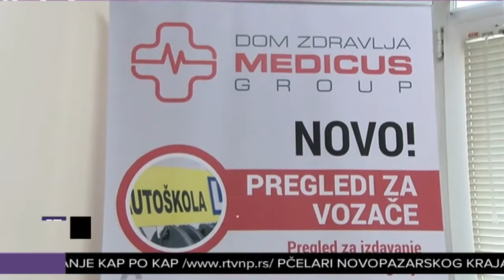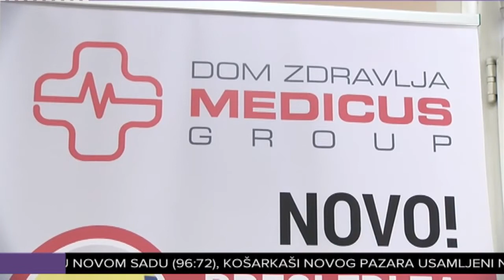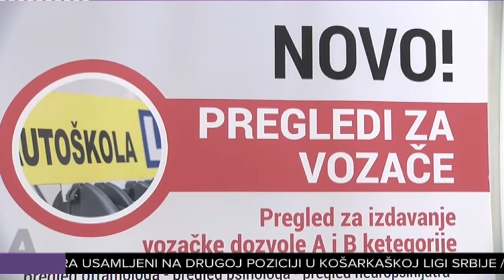U Novom Pazaru sa radom počinje dom zdravlja "Medicus group"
U Novom Pazaru sa radom počinje privatni Dom zdravlja „Medikus grup“  koji se nalazi u Dijagnostičkom centru "Skener". Kako je najavljeno, ljekari specijalisti jednom nedjeljno ordiniraće u tom Domu zdravlja i biće na usluzi pacijentima iz ovog regiona.